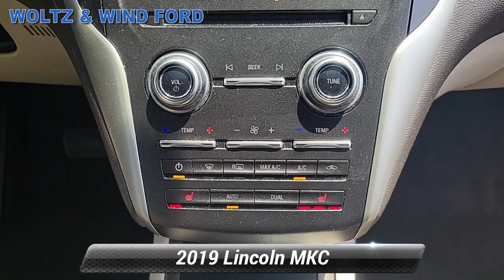Used 2019 Lincoln MKC Select, Heidelberg, PA Z5693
WoltzandWindFord